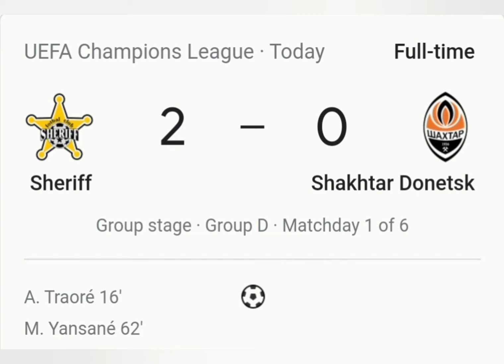Sheriff Tiraspol vs Shakhtar Donetsk Meets Super Mario Galaxy Death Game Over - Well that is a shock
Thr Moldovan side completely shocked the Ukrainian side.